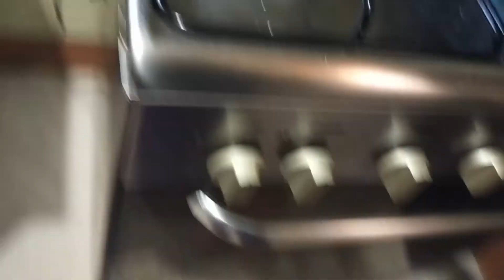Mga Benepisyo makukuha ng Tokwa at paano Ito lutuin